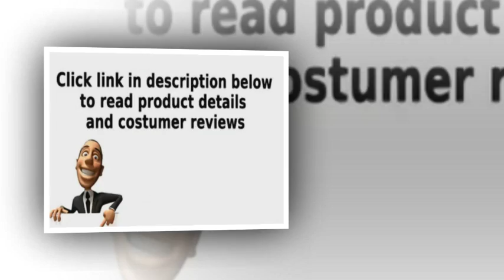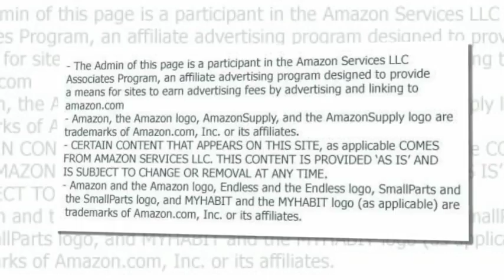contemporary black cocktail table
Inserts of natural slate tiles in a natural range of tonesGrilled shelf48.13" W x 24.13" D x 19.63" HWelded metal frames in a baked epoxy "gunmetal" color finishMatching pieces sold separately

Fill your home with warm memories of days gone by with the "Antigo" accent table collection from Ashley Furniture. With the natural slate tiling and the "gunmetal" color finish, you can bring back the memories of backyards and barbecues of youth. The unique grilled shelf and range of tones within the tiles bring the outdoors into the warm comfort of your own living room. Welded metal frames with a baked epoxy finish gives the pieces the strength that the look demands.